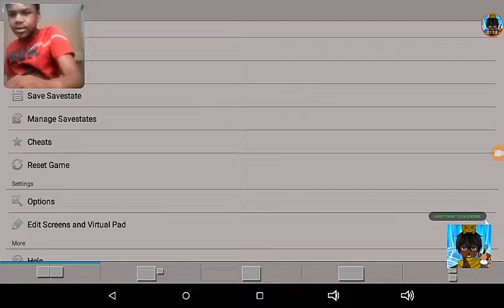LET'S PLAY SUPER MARIO BROS PART1 (TALK)